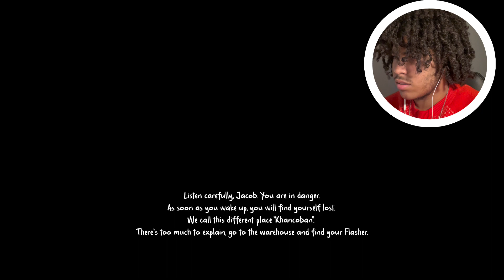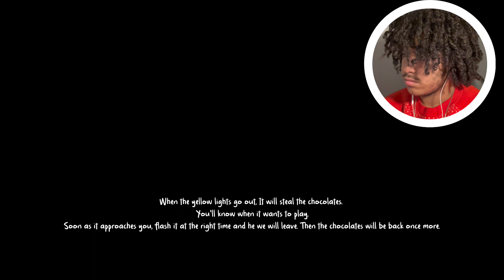Surviving Bucky’s!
been squirted on buckys, nigga a bih!